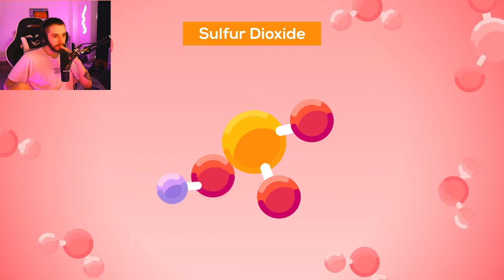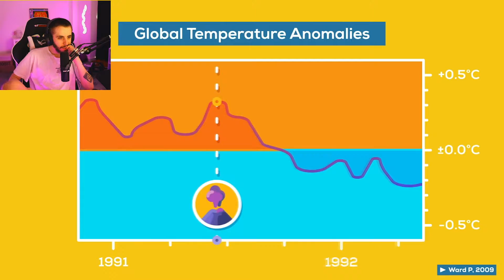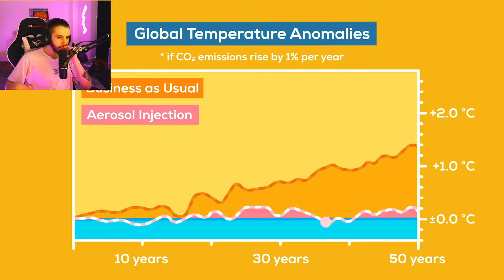Geoengineering: A Horrible Idea We Might Have to Do - Kurzgesagt Reaction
Geoengineering: A Horrible Idea We Might Have to Do - Kurzgesagt – In a Nutshell Reaction

- QuasarSoul